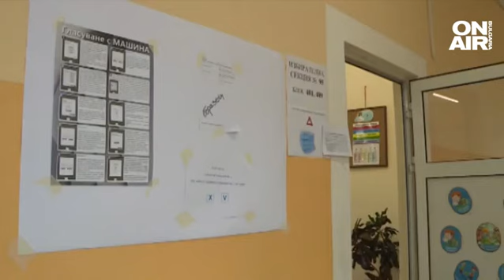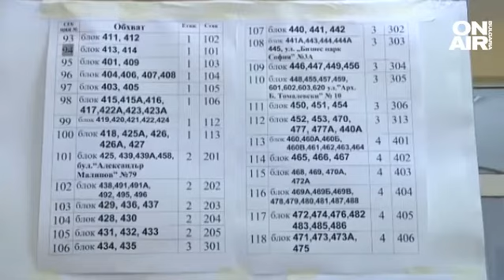Основна задача на служебния кабинет преди изборите е борбата с корпоративния вот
Да се повиши доверието към машинното гласуване и да се пресича купуването на гласове и от тези, които плащат и от тези, които приемат. Тези основни задачи постави президентът Радев на среща с членове на Централната избирателна комисия и министри.

Седмица след встъпването си в длъжност, служебното правителство се зае с основната си задача, а именно - подготовката за предсрочните парламентарни избори. На работна среща при президента беше обсъдена организацията за вота на 2 октомври. А Румен Радев очерта доверието в машинния вот като основен приоритет пред кабинета и Централната избирателна комисия.